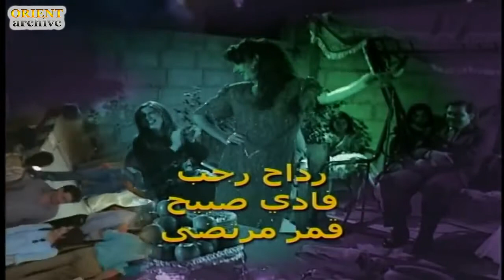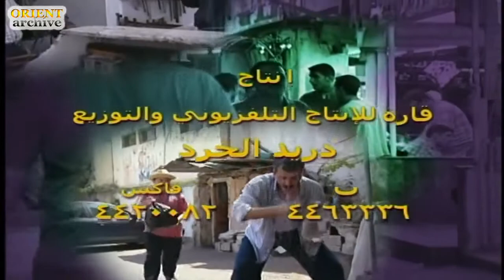شارة مسلسل أسرار المدينة